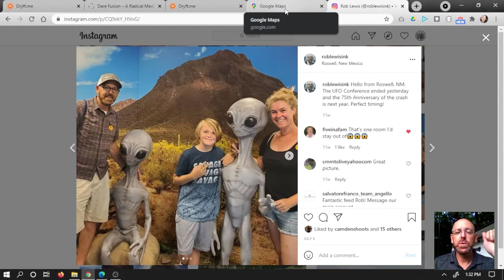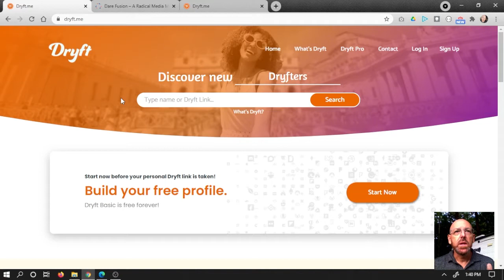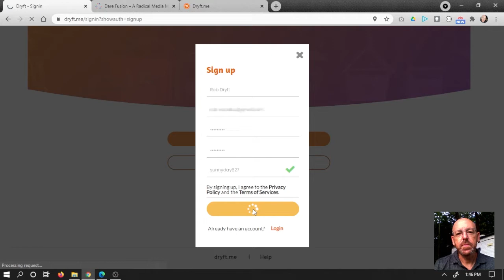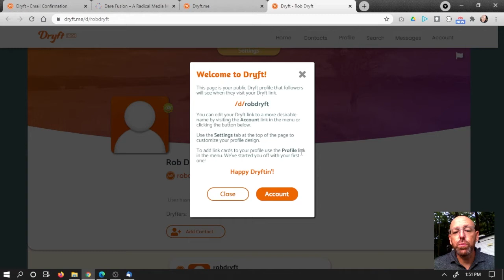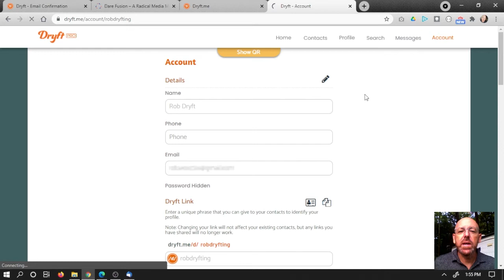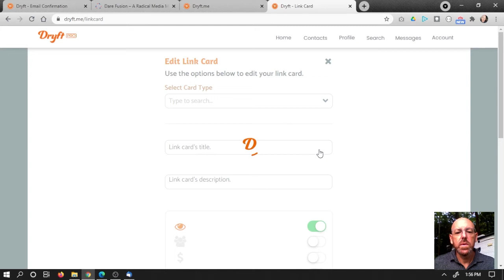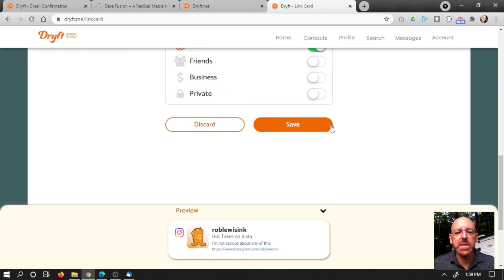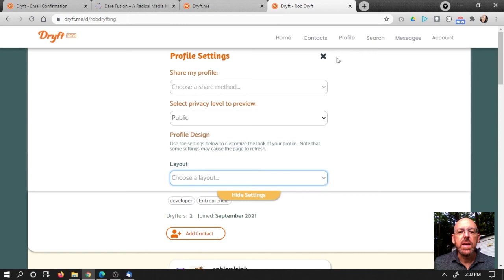Dryft me! & What's up with Propellerhead?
We've been working on a way for content creators and anyone who uses multiple social media platforms to "backup your audience."  Linktr.ee is great, but we think Dryft.me is better!  This video gives you a walkthrough of the signup process.